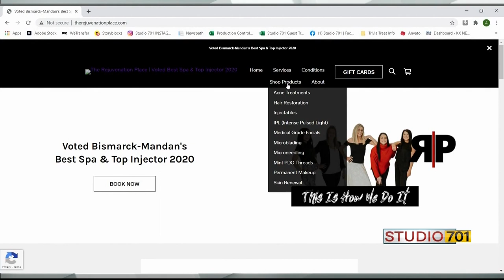PDO Threading: What is it?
We join KX NEWS Studio 701 to tell them all about PDO Threading, PDO Thread Lifts, and Mono Threads!